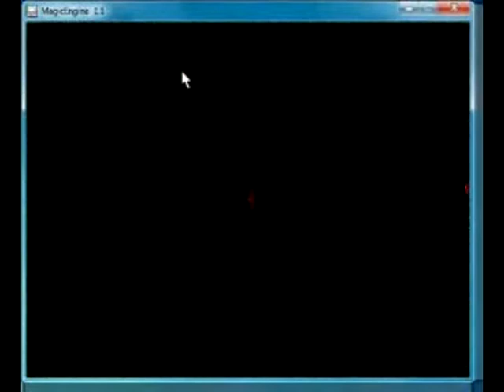MFields' Top 5: Favorite RPGs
I bought a bunch of RPGs for the Virtual Console, so I'm listing my top 5.